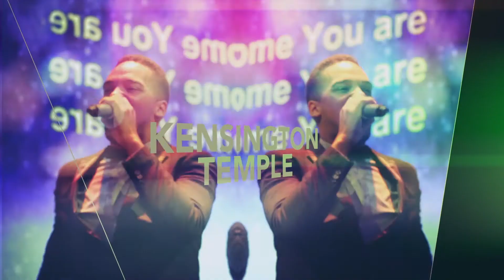Colin Dye - We Cannot Be Shaken